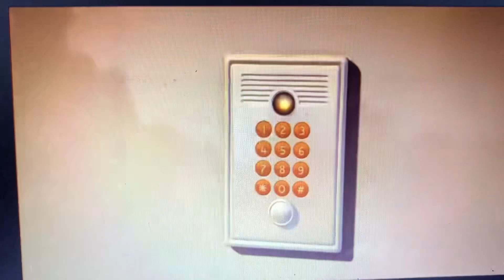Vector Is Scared Of Gru